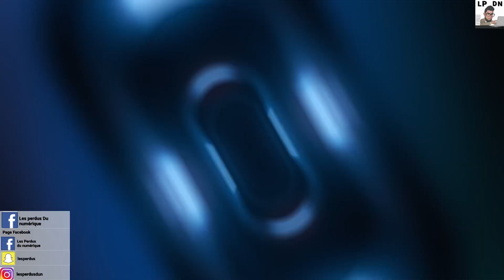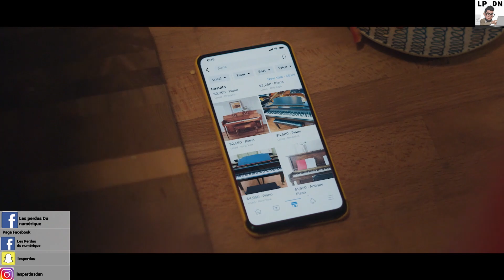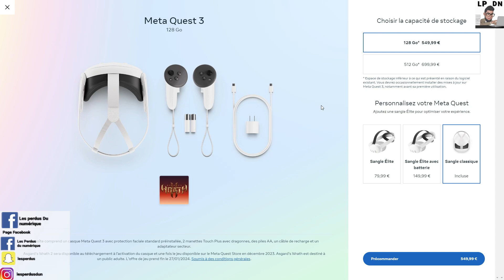Quelle version choisir du META Quest 3 128 Go? 512 GO?